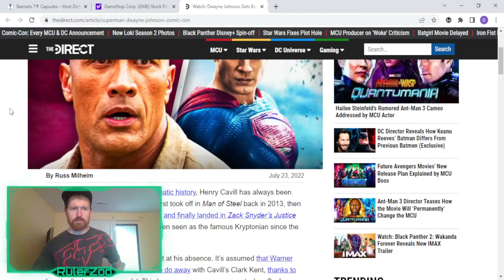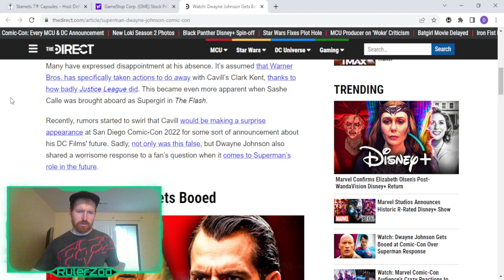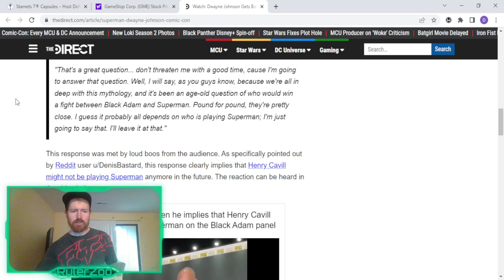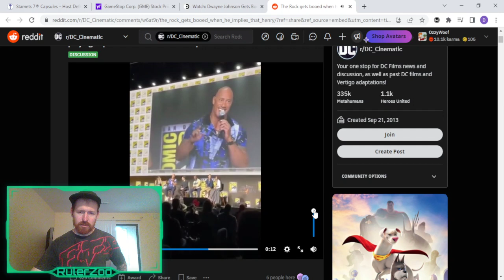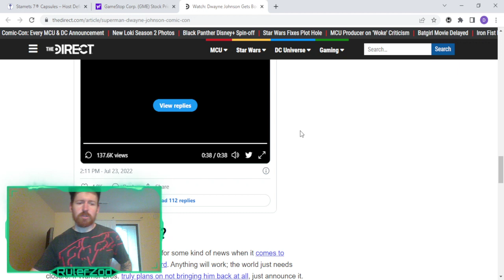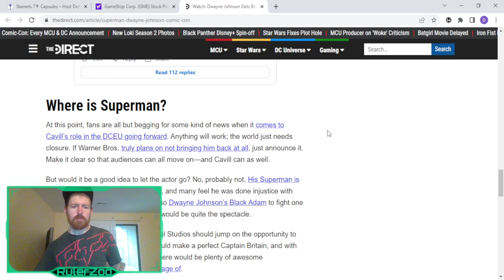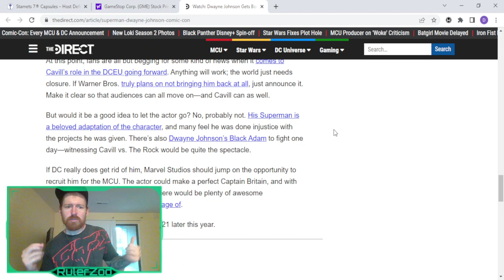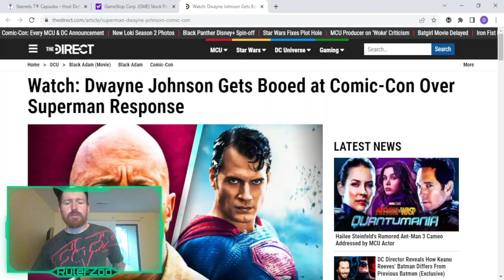The Rock Gets Booed for Superman Comment at SDCC Comic-Con 2022 | Reaction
The Rock Gets Booed for Superman Comment at SDCC Comic-Con 2022!